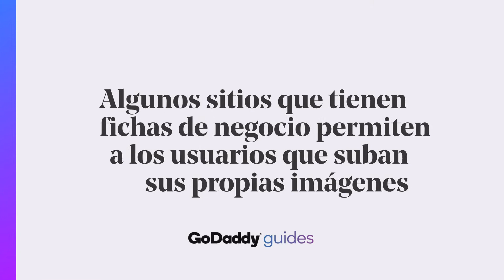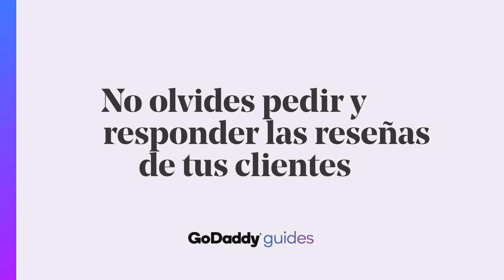7 tips para llenar tu ficha de negocio en línea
Las fichas de negocio permiten que la gente sepa más sobre tu empresa y conozcan las opiniones de otras personas para sentir confianza. Conoce 7 consejos importantes para crear la tuya en este GoDaddyGuides​.

Como dice el propio Google, “La ficha de tu empresa les permite a los clientes publicar opiniones sobre tu empresa. Las opiniones en línea son una excelente forma de llevar el valioso marketing de boca en boca a la Web y también pueden ayudar a los usuarios nuevos a encontrar tu empresa.”

Esto significa que llenar tu ficha de negocio en plataformas como Google My Business puede ser bastante útil para que las personas encuentren tu negocio cuando busquen servicios como los que tú ofreces (o cuando buscan a tu empresa directamente), y que lo recomienden entre conocidos y extraños por igual, ya que las reseñas online siempre vivirán en la web.

AprendeConGoDaddy a llenar tus fichas de negocio con estas mejores prácticas
✅ Mantén tu nombre, dirección y número de teléfono actualizados.
✅ Confirma que la información sea la misma en todas las fichas de negocio y en tu sitio web.
✅ Incluye el enlace hacia tu sitio en tus fichas de negocios.
✅ Asegúrate de agregar fotos de calidad y que sean relevantes.
✅ Considera incluir un video. Puede ser la historia de cómo comenzaste o solo un recorrido por tu negocio.
✅ Solicita y responde opiniones de tus clientes. Las reseñas son muy importantes para el éxito de tu negocio.
✅ Responde todas las opiniones. Si recibes malas reseñas hazlo con clase, buscando resolver las tensiones y manéjalo con buena actitud.

Si estás listo para potenciar la presencia de tu proyecto en línea, no te pierdas este video para configurar tu ficha en Google Mi Negocio

Soporte en Colombia:
►Atención al cliente 24/7 Bogotá: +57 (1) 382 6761
►Atención al cliente 24/7 Cali: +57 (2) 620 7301
►Atención al cliente 24/7 Medellín: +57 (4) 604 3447
►Atención al cliente 24/7 Barranquilla: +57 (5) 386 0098